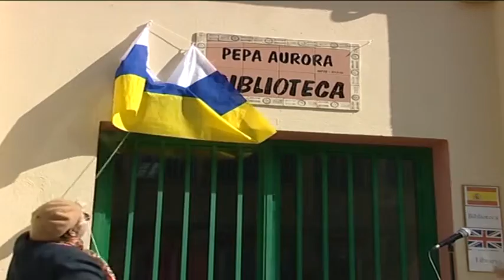NOTICIA INAUGURACIÓN BIBLIOTECA PEPA AURORA